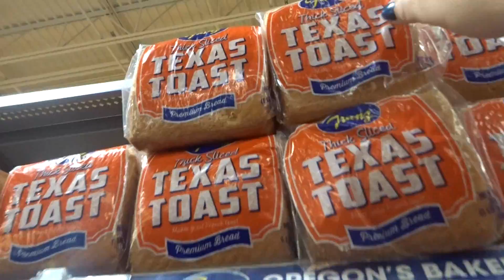VLOG: Road Trip - Picking Blackberries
August 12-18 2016 - My Real Life Fairy Tale - We go on a Road Trip that leads to an outdoor concert and some Blackberry Picking!!   The Tiny Human steals the show...but hey...what's new?!

Music used in (order of appearance):

♪ Canon in the Key if Hip-Hop (Sting) by Young Mozart
♪ Dance (The Way It Moves) (Feat. Gigi) (Inst.) by The DNC
♪ Cool Elementz by Young Mozart
♪ Play Time by Young Mozart
♪ It's A Beautiful Day by Evan McHugh
♪ Canon in the Key if Hip-Hop (30 second edit) by Young Mozart